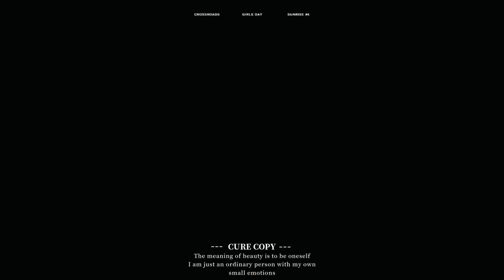Kota Kinabalu sunset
We like the sunset spot here, one of the best sunset view in town - only at Stylo rooftop bar. Also can capture airplane flying over the sunset! KotaKinabaluMarriott SunsetHour Sunset RooftopBar.